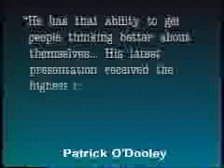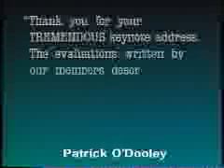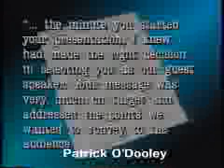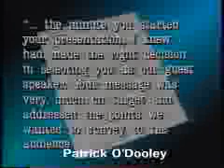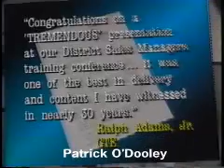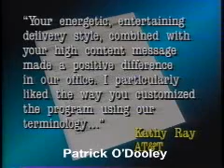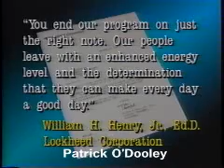Patrick Odooley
Patrick O'dooley - Speaker, The Aviation Speakers Bureau